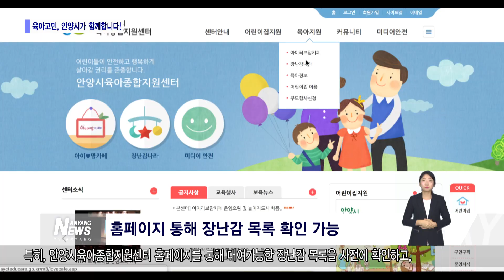육아고민, 안양시가 함께합니다!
아이 키우는 부모님들께 유용한 정보 안내해 드립니다. 아이들 장난감 가격이 만만치 않다 보니, 최근에는 장난감을 대여하는 사례들이 많아지고 있는데요. 우리시에서도 아이 키우기 좋은 환경 조성을 위해 장난감 대여 시설을 운영하고 있습니다.
안양시는 아이들에게 다양한 놀이 경험을 제공하고, 부모들의 양육부담을 덜어주고자 아이맘카페와 장난감나라를 운영하고 있습니다. 이곳은 만안구청 인근에 위치한 아이맘카페. 다양한 놀이프로그램과 장난감 대여 서비스를 모두 이용할 수 있어 아이를 키우는 부모들의 발길이 이어지고 있습니다. 카페 2층 꿈 놀이터에서는 자유놀이프로그램과 음악놀이, 신체놀이, 감각놀이 등 전문 강사가 함께하는 전문 놀이프로그램이 진행됩니다. 한편, 장난감나라는 만안구 아이맘카페와 동안구 어린이도서관 2곳에서 운영 중에 있으며, 연회비 1만원에 장난감을 최대 14일간 대여할 수 있습니다. 특히, 안양시육아종합지원센터 홈페이지를 통해 대여가능한 장난감 목록을 사전에 확인하고, 희망 장난감을 신청할 수 있으니, 이용에 참고하시기 바랍니다. 기타 아이맘카페와 장난감나라 이용과 관련한 사항은 안양시육아종합지원센터로 문의바랍니다.